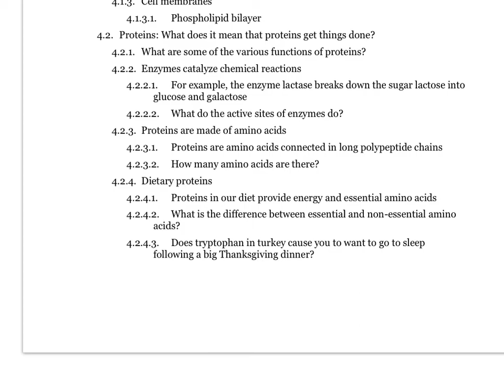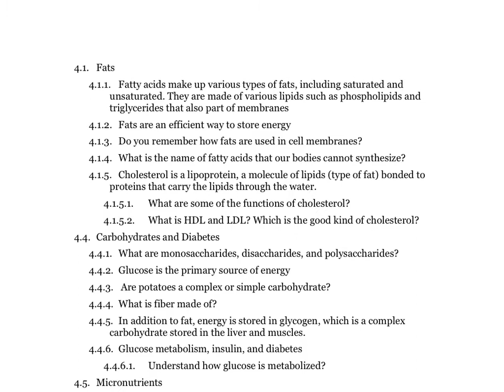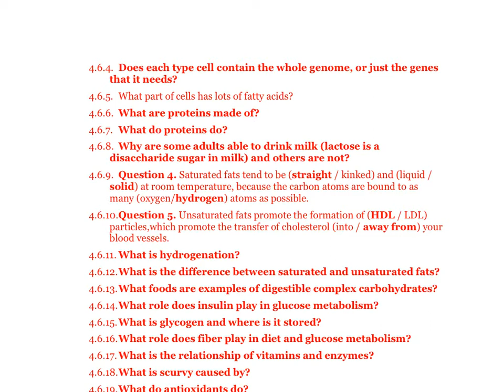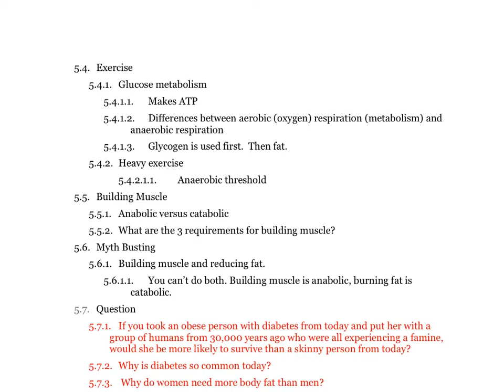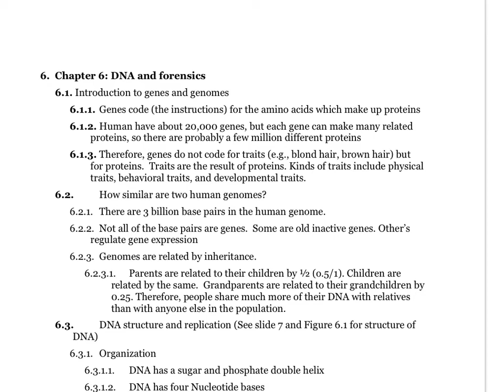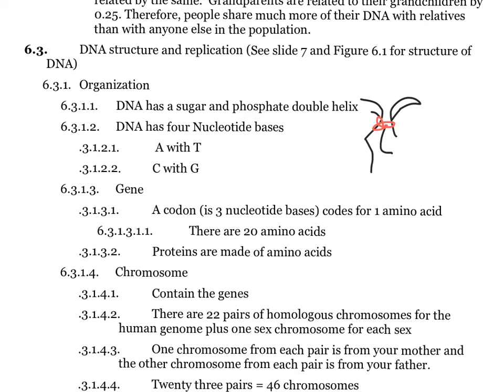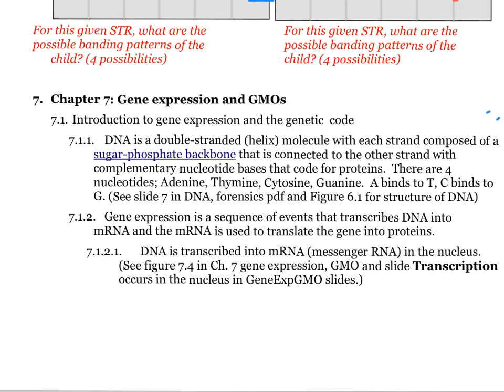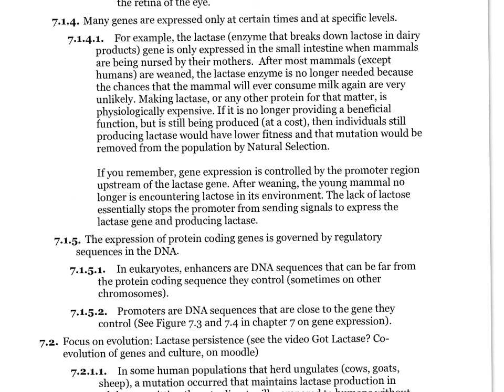biol 100-01 study guide test 2